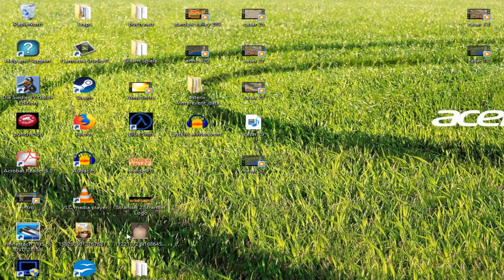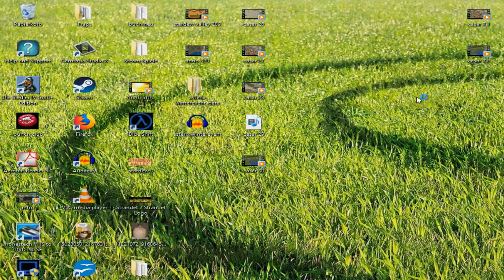Anno 1602 [Missionen] #332 Eigene Mission: Das Land in der Ferne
In Anno 1602 werdet ihr vom König ausgesandt, die unerforschte neue Welt zu erkunden und zu besiedeln. Man trifft verschiedene Kulturen welche einem Handel erlauben. Mit wachsender Bevölkerung wünschen eure Bürger mehr Güter. Leider seid ihr nicht der einzige Glücksritter, und eure Kontrahenten stehen euch im Tatendrang um nichts nach. Wird es zu unblutigen Koexistenzen kommen oder gibt es erbitterte Schlachten um die wenigen Rohstoffe? Nebenbei kommt auch noch eine 6. Partei, die Piraten, ins Spiel. Findet selbst heraus wie ihr handeln werdet und spielt es. Es ist definitiv nur zu empfehlen.

Wir haben ja das Endlosspiel bereits gemacht. Jetzt wagen wir uns an die Missionen.

Entwickler: Max Design und Sunflowers Entertainment

Erstveröffentlichung: 1998